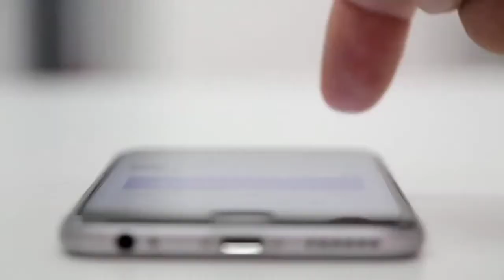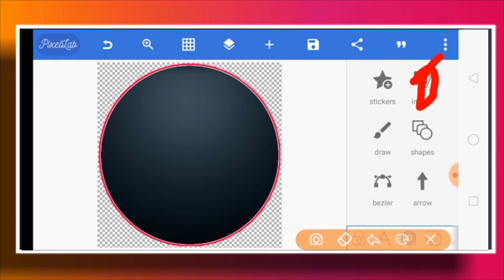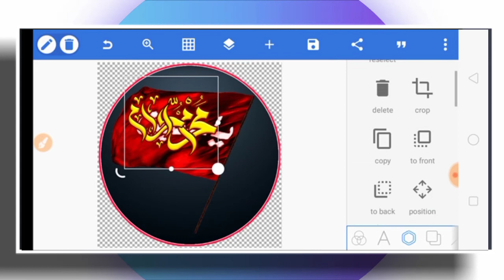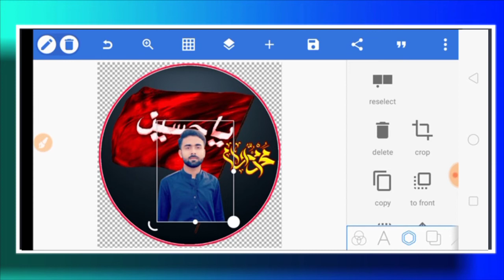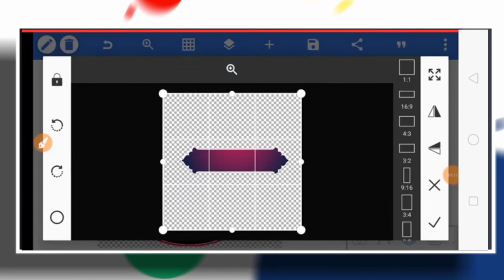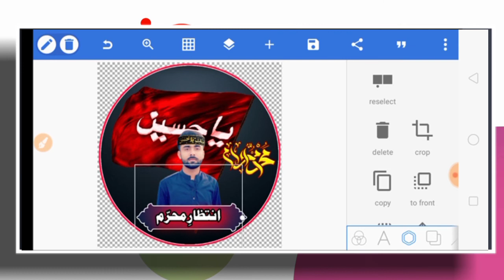MUHARRAM UL HARAM DP DESIGN 2021 IN PIXELLAB | MUHARRAM UL HARAM CREATE DP IN MOBILE | MUHARRAM PNG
آج کی ویڈیو میں آپ کو محرم الحرام کی ڈی پی بنانا سیکھاوں گا۔اگر ویڈیو اچھی لگے تو چینل سبکرائب کر کے لائک کمینٹ کر دیجئیے گا۔

File Ka Password Video Main Hai.🔐🔑
پاسورڈ تین حصوں میں بتایا گیا ہے جو ویڈیو دیکھنے پر آپکو مل جائے گا
(All Matrial Download Link)
⏩ Muharram ul haram Png👇👇

⏩Agar Download krna ni Ata To Ye Video Daikh Lo👇👇👇
Matrial Download Krny Ka Tariqa👇👇

Gys Main Hun Moon Sulehri from Faislabaad, Meri Try Yhi Hoti Hai K Ap K liye Kuch Naya Le Kr Aon Or Asan Treka Sa Apko Smjha Sakon Lekin Agr Usky Baeajod B Ksi Chz Ki Smjh Na Aye To Ap Mujh Sa Contact Kr K Poch Skty Hn. Thanks 🥀

Special Thanks For Ncs Music